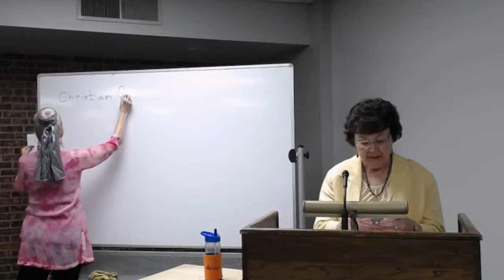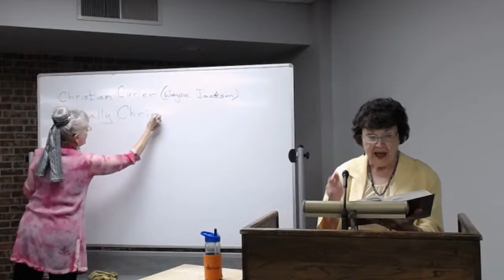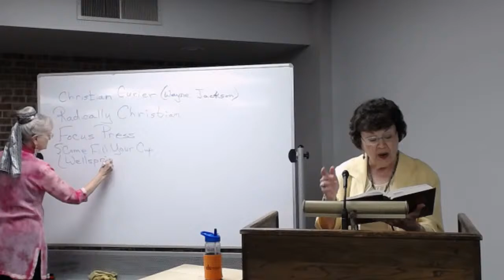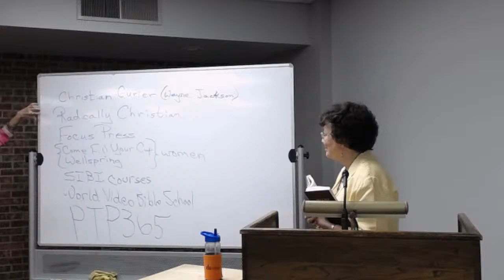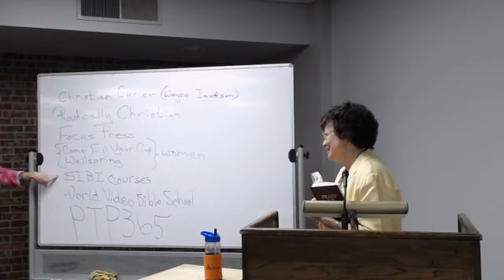April 13, 2021 - Ladies Bible Class